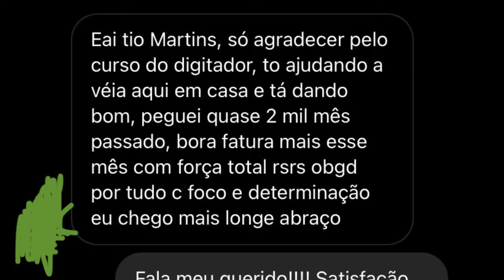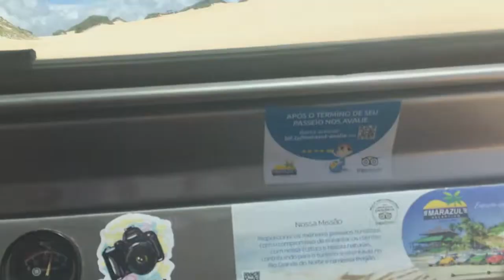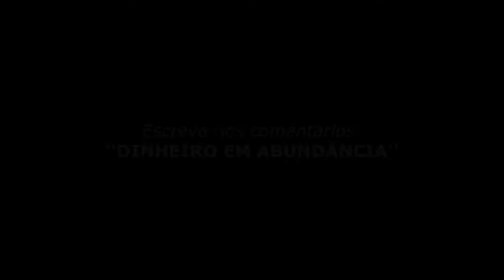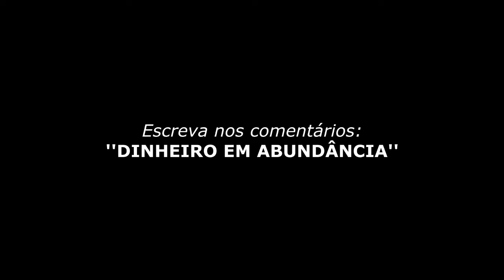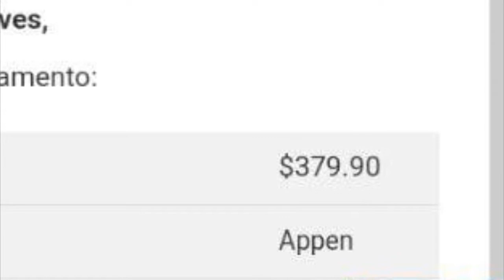GRUDE MENTAL: Para Atrair Dinheiro RÁPIDO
❤️ Método ÚNICO e SIMPLES para FATURAR mais de R$4.300,00 por MÊS sem precisar vender NADA, apenas DIGITANDO para GRANDES EMPRESAS diretamente da sua casa em Home Office. Basta ter um CELULAR ou COMPUTADOR e Conexão com a INTERNET!

URGENTE: Veja isso RÁPIDO pois estão querendo tirar do AR!

❤️ COMPROVADO - Ganhar na LOTERIA: Quanto mais RÁPIDO você aplicar as dicas abaixo mais RÁPIDO colherá os seus R$ frutos!!!

Neville Goddard Brasil em português. BobProctor em português. Dublado.

É possível ficar rico com a lei da atração sim.

Este é o Canal: Universo Bilionario, Universo Bilionário, unviversobilionario universo bilionario, universo bilionario, universo, bilionario